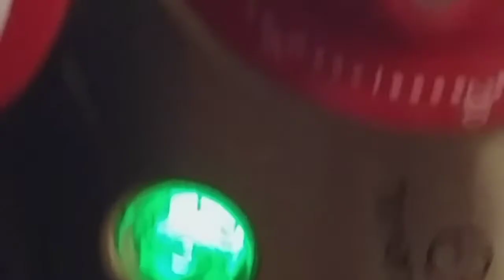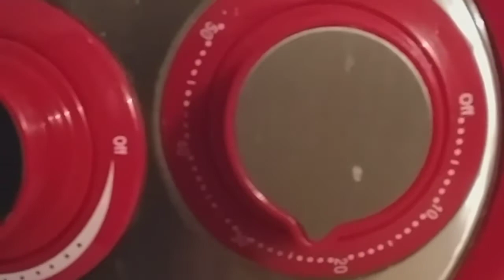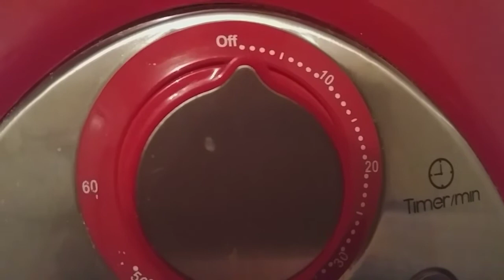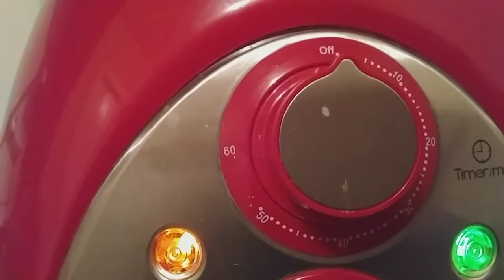Pão italianos feito na warfray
200 ml de FERMENTO DE BATATA
Esponja 3 colheres de familia de trigo
1 colher de  açúcar
200 ml de fermento de batatinhas
Mode de fazer
Misturei o fermento com a farinha eo açúcar
Tapei deichei de um dia para outro
Esponja estava crescida adicionei
300 gramas de farinha à esponja
Deichei descancar por 1 hora
Depous coloquei sal eo óleo
Misturei fazendo dobrafuras ma massa
Assim eu fiz varias dobras com espaços de 20 minutos cada uma depois
Coloquei a manna na forma untada e enfarinhada deichei crecendo na forma de um dia para o outro depois polvilhei com farinha de trigo o pao assei na warfray  entre 25 já 30 minutos primeiro coloquei tenperatura 30 gráus depois de 15 minutos coloque o para 100 gráus pronto bom despois  que a massa já cresseu 30 minutos adicionei una pitada de sal é uma COLHER de óleo  na massa bom apetite.